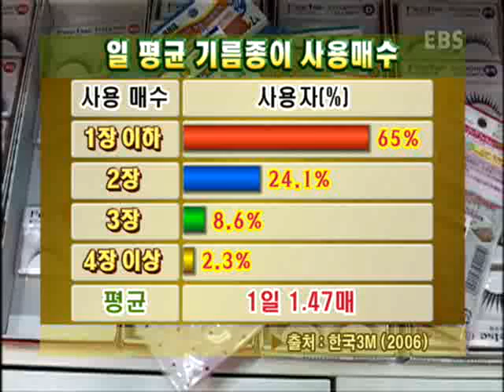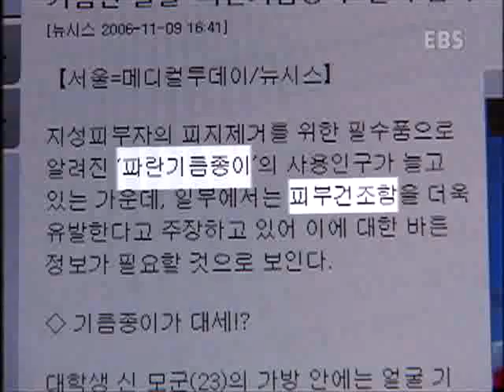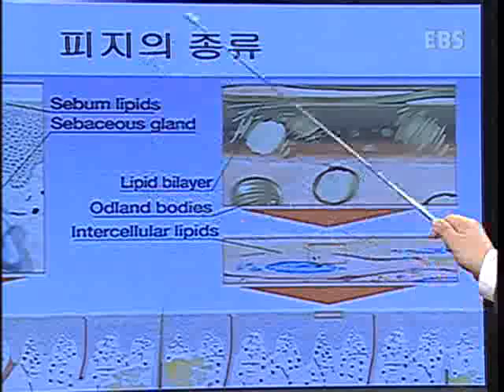살림의 여왕 - Housekeeping_소시지와 어묵_#005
EBS 살림의 여왕, Housekeeping, 20061130, 소시지와 어묵 깨끗하고 안전하게 먹자

소시지와 어묵의 첨가물 실체 , 안전하게 먹는법,   집에서 만들어 먹는 어묵등